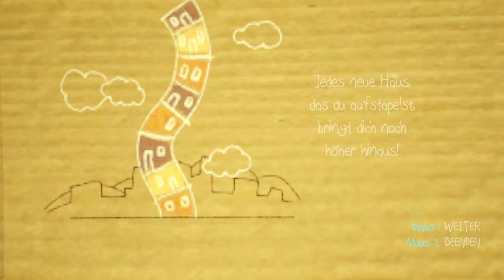Let's Play Papo & Yo #06 [HD] - Charakter wird nackter / Häuserstapeln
Saftiges Let's Play mit eurem MisterFreaKoo !!
Hier alle Folgen anschauen:
FreaKoo on Facebook:
INHALT:

Mit Papo & Yo verarbeitet ein gestandener Game-Designer
die tragische Geschichte seiner Kindheit:
 Sein Leben mit einem Alkoholiker als Vater ist so schlimm,
 dass er sich in Traumwelten stürzt.
Mit Papo & Yo kommt ein ganz bezauberndes Spiel,
das es bereits seit 2012 für PS3 gibt, nun endlich
auch auf den PC. Die Grafik wird leicht aufpoliert,
die Steuerung um Maus und Tastatur erweitert -- aber
spielerisch ist die Version nicht viel anders als auf der
 Konsole. Vom Gameplay her eher nüchternes Mittelmaß.
 Was Papo & Yo trotzdem zu einer kleinen Perle der
Videospielgeschichte macht, ist die Thematik: Designer
Vander Caballero verarbeitet darin seine Kindheit,
 seinen saufenden Vater. Das geht ans Herz und rührt
einen wie mich, der sich glücklich schätzen kann, noch
 nie im Familienkreis mit Alkohol in Berührung zu kommen.
 Auf Papo & Yo muss man sich einlassen können. Wer das tut,
 bekommt emotional ganz großes Kino in minimalistischer
 Verpackung.
Wenn du bock auf das Spiel hast dann kannst du es hier erwerben:

Developer:
Minority

Publisher:
Minority